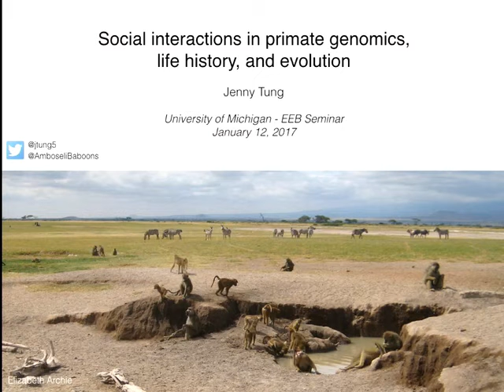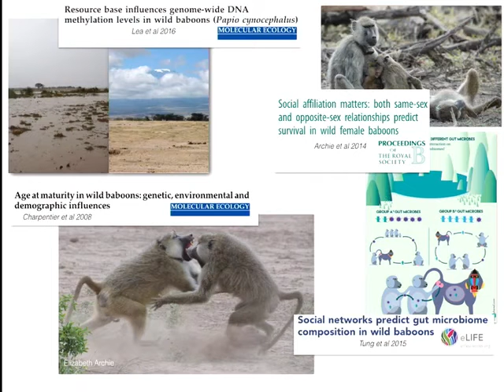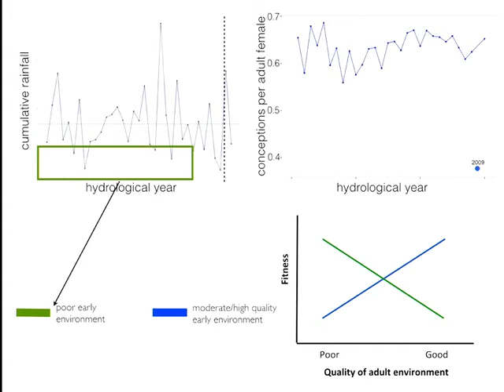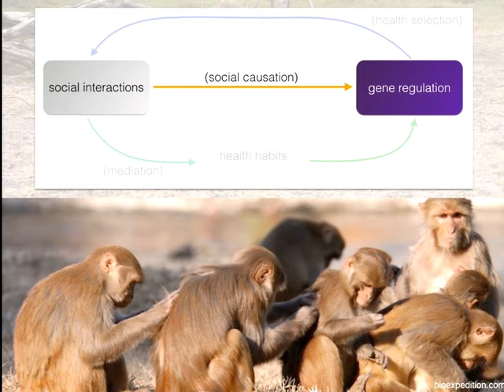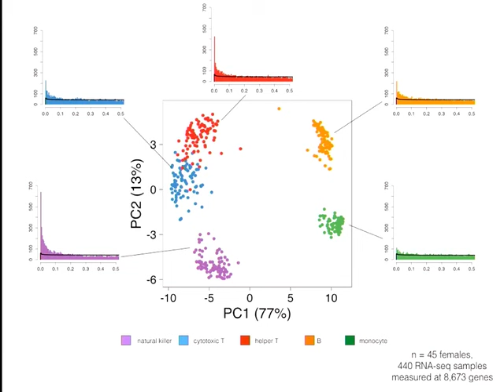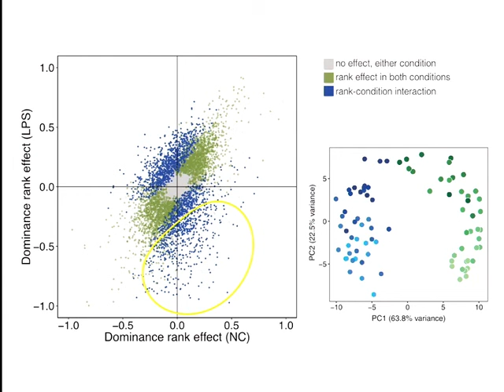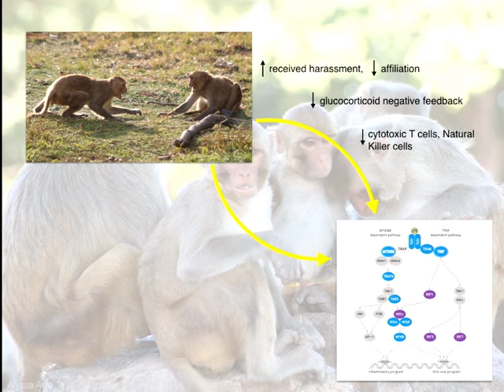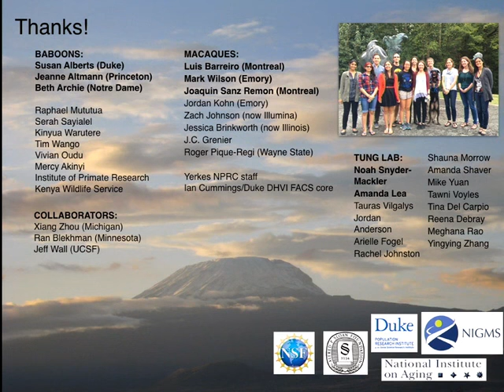UM EEB Seminar: Jenny Tung, Duke University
University of Michigan Department of Ecology and Evolutionary Biology Thursday Seminar.  Jan. 12, 2017. Social interactions in primate genomics, life history, and evolution.